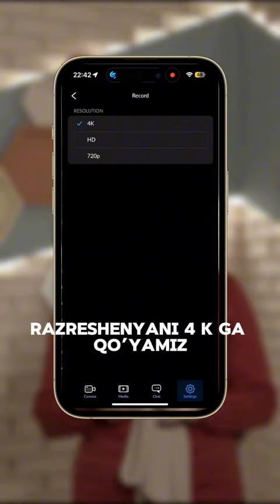Sifatli video olishni o'rganamiz#shorts